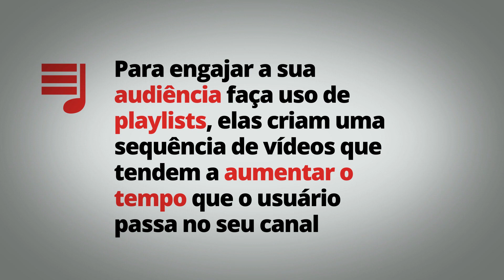YouTube Creator Camp Brasil - Aula Desenvolvimento de Audiência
YouTube Creator Camp Brasil

Explore ainda mais! Acesse o Centro de Criação para YouTubers